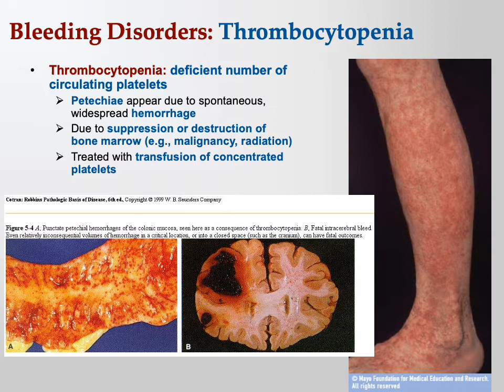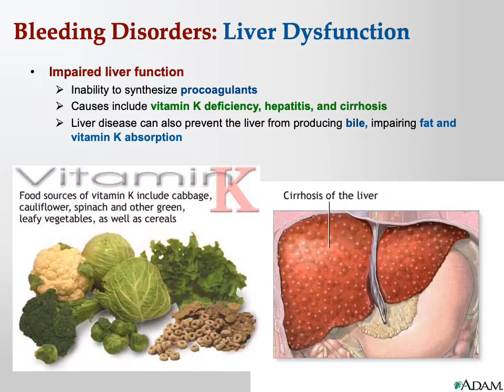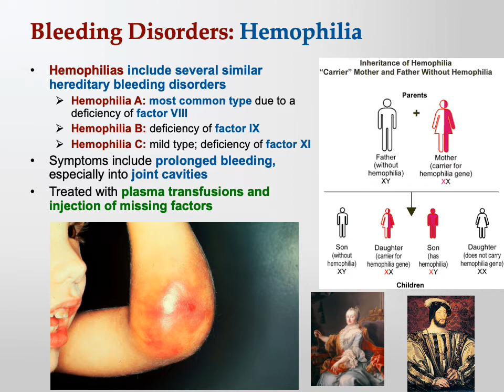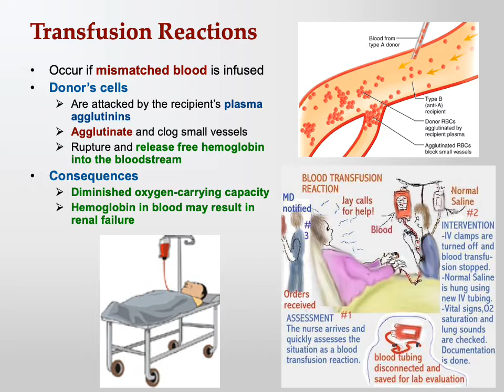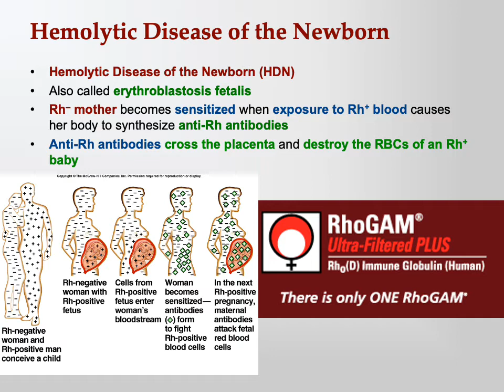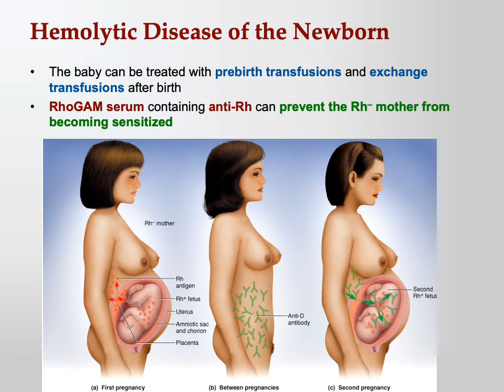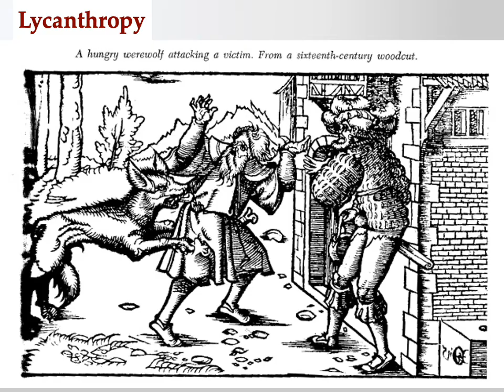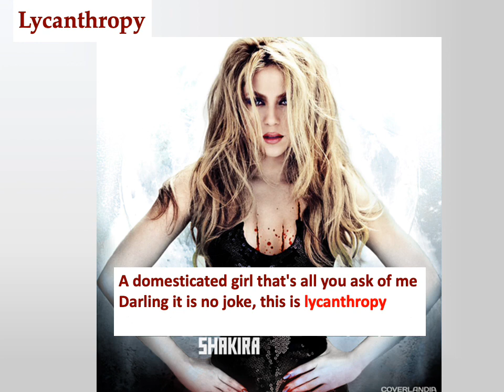Annotated Blood Disorders 3